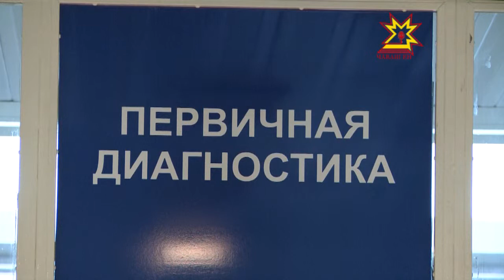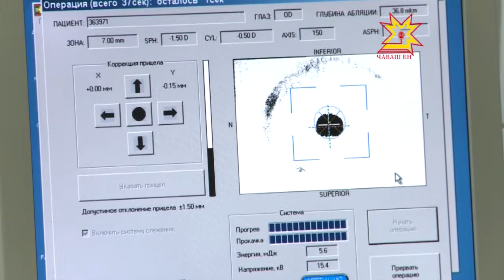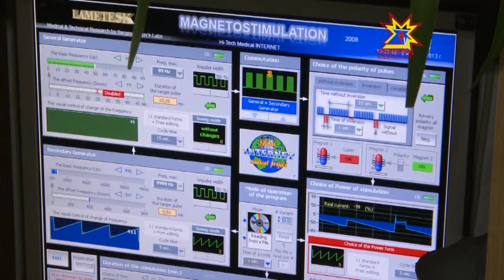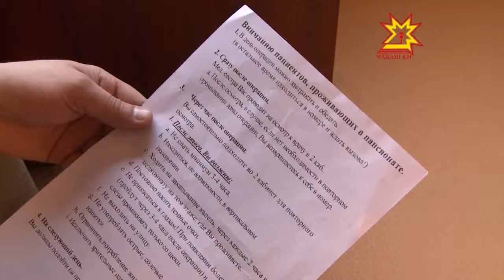Время здоровья. Выпуск 28.11.2013